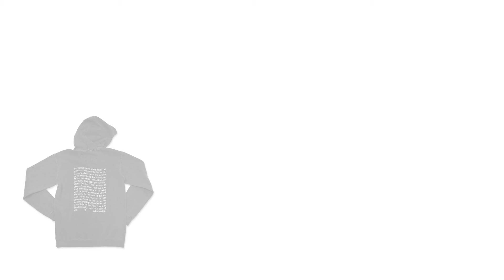Everything We Get Wrong About Christmas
Christmas season has gone from a holiday celebrating the arrival and birth of Jesus Christ to a time of stress and anxiety with all these expectations and standards that have polluted such a beautiful day. Listen in to hear how we can change that.